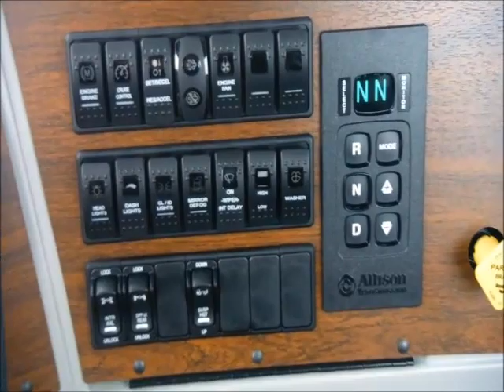2018 WESTERN STAR 4700SB For Sale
Title: 2018 WESTERN STAR 4700SB For Sale